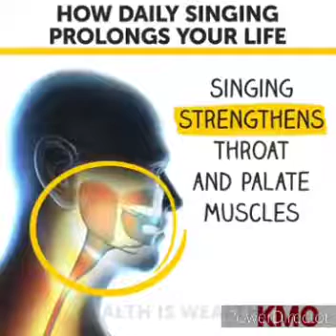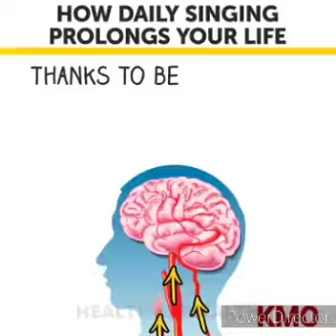Amazing seo ai media market training chatgpt traffic youtube